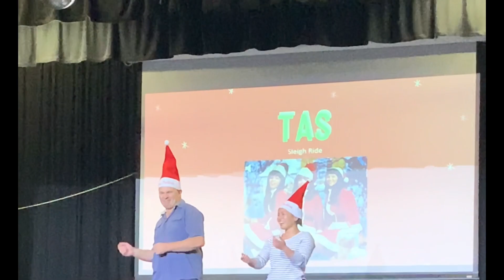2021 Faculty Face-off (Netflix) - Promo video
Hey girls! Your favourite event is around the corner! This years theme for Faculty Face-off is 'Netflix'! Unlike previous years, this year's show will be live-streamed and will consist of voting forms for you to get your say on who should take out the famous Faculty Face-off trophy. Tuesday of Week 11's the day! Get keen!